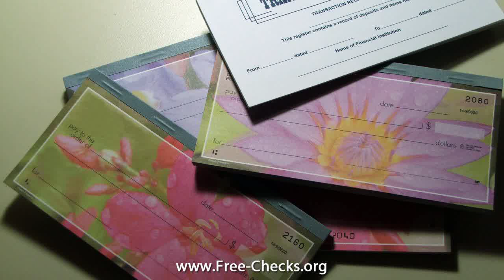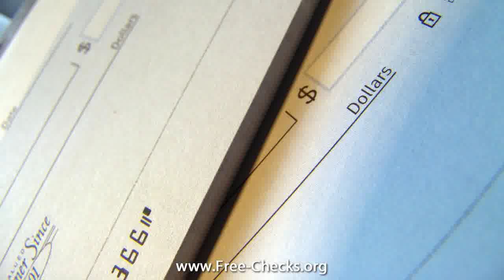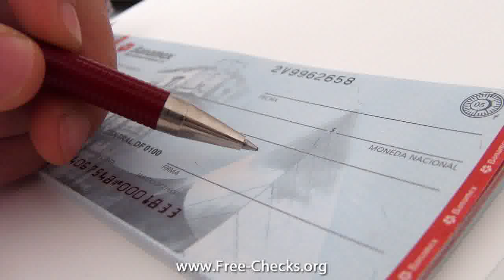ordering business checks online